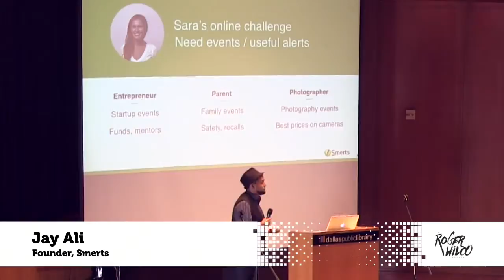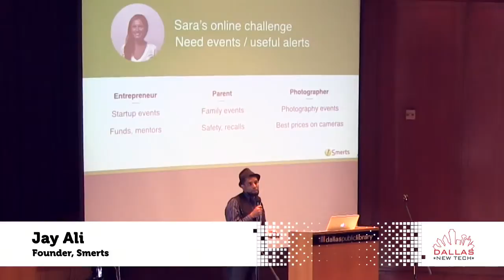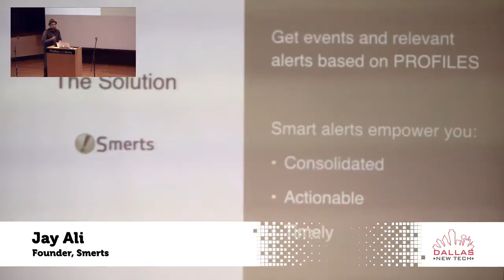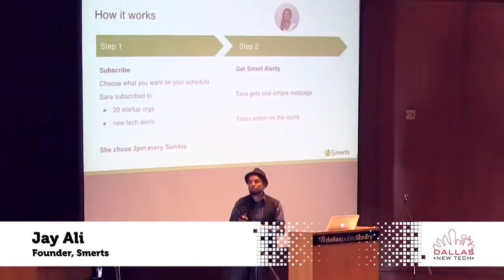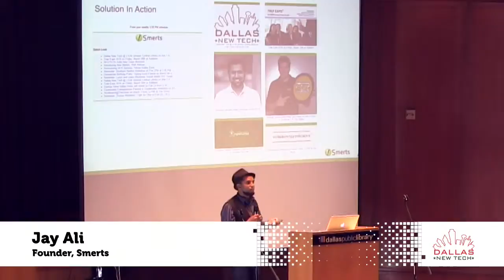Jay Ali - Smerts - Dallas New Tech - March 1, 2016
Jay Ali, founder of Smerts, told the audience at Dallas Big Tech on March 1 that his company’s mission is to empower people with timely and relevant information. The company calls itself “The Kayak of Alerts,” one and done.
Users have information filtered to them based on their profile through smart alerts. The platform consolidates information from email, social media, calendars and other relevant content and allows the user to take action in a timely manner.

The company is in Beta mode and developing a mobile app. It is looking for people to help them test the platform.

Watch the video below and learn more about consolidating the proliferation of information that hits you on a daily basis